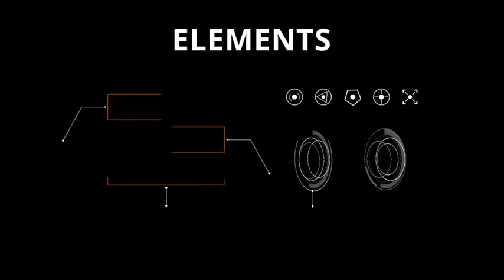Videohive After Effects Project Files Free Download: World Map Kit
This project will useful for creating your corporate video, presentation, broadcast video and etc. You can easy to edit and customize this project.

-Well Organized

-Audio

-Font

-3D Lines